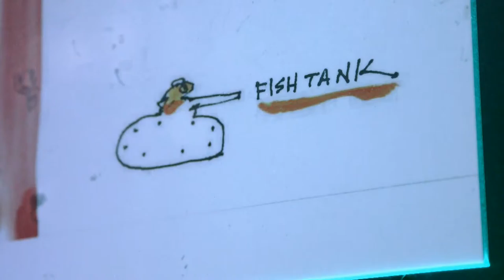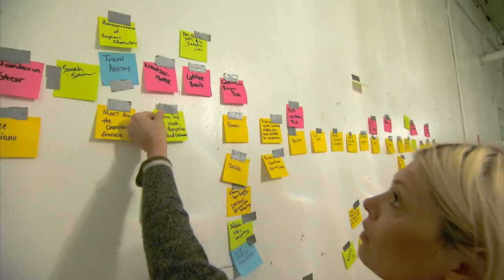The Fishtank Performance Studio | Arts Upload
The roster of Kansas City theaters offers up a little bit of everything: the classics, musicals, challenging new works from contemporary playwrights, melodrama, children’s theater. A few of them can mount a pretty impressive spectacle—large casts, awesome costumes, elaborate scenery. And then there’s the Fishtank at 17th and Wyandotte.  Kansas City’s smallest theater seats anywhere from 20 to 50 people, depending on how it’s configured. The quality of what transpires in that tiny space keeps people coming back for more, and proves that its proprietor, Heidi Van is one resourceful theater artist.